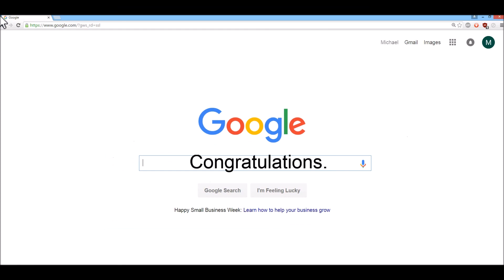Fix & Solution: "This Site Can't Be Reached."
Pause video if necessary. Quick video for solving the following problems:

1) This site can't be reached.
2) DNS address could not be found.
3) DNS_PROBE_FINISHED_BAD_CONFIG.